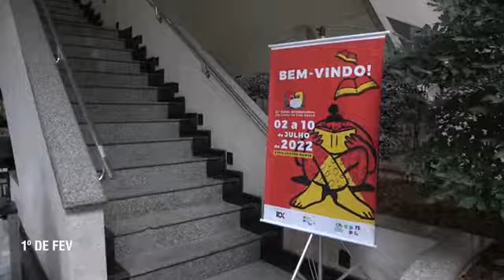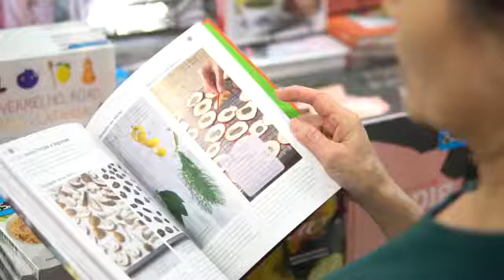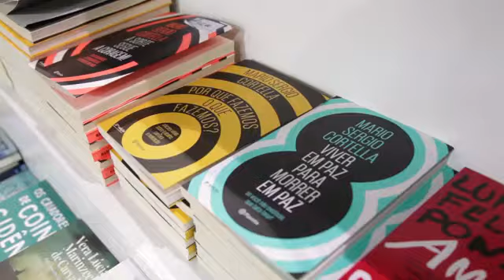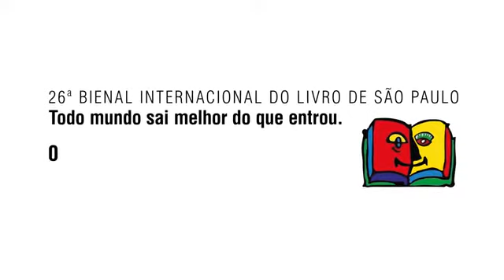A 26º Bienal do Internacional do Livro SP está chegando!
Faltam 60 dias para a 26º Bienal do Internacional do Livro SP!  📚🤩

@Repost: Bienal do Livro SP

Confira o que está vindo por aí... A 26º Bienal do Internacional do Livro SP está chegando! 📚✨

RXGlobal Expo Center Norte! 😃

🗓️ De 02 a 10 de Julho.

📍 Rua José Bernardo Pinto, 333 — Vila Guilherme, São Paulo